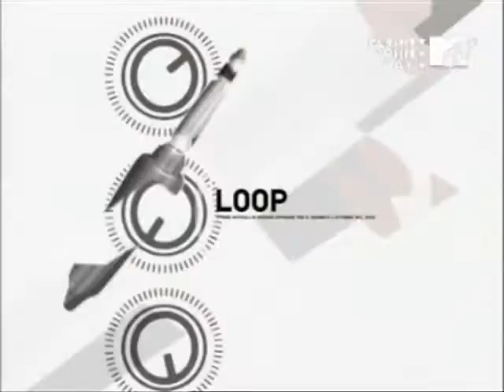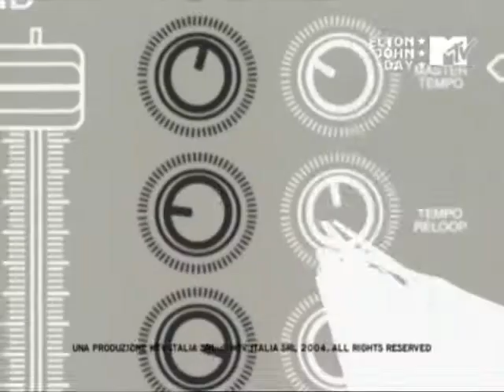Elton John MTV Supersonic 29/29/04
MTV Studios Milan, Italy
Peachtree Road Promotion
01) The Bitch Is Back
02) Bennie And The Jets
03) Answer In The Sky
04) Freaks In Love
05) I Guess That's Why They Call It The Blues
06) Philadelphia Freedom
07) All That I'm Allowed
08) I'm Still Standing
09) They Call Her The Cat
10) Saturday Nights Alright For Fighting